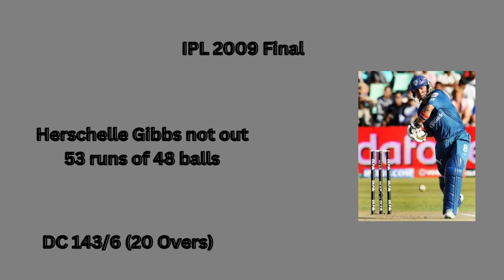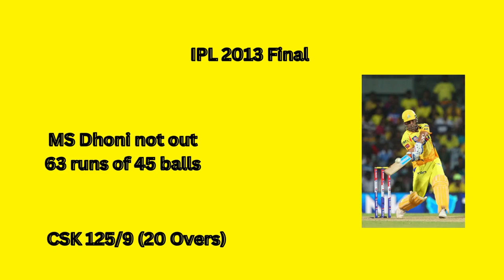All Time Great Champions IPL T20 Captain Winners _ Wanderlust India